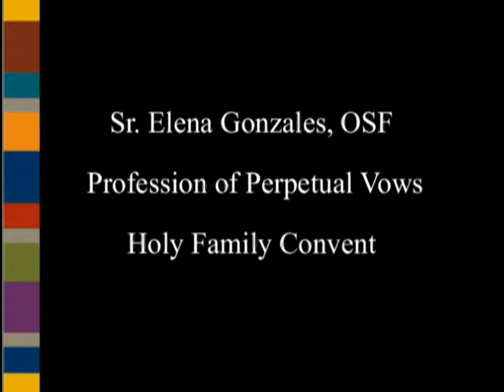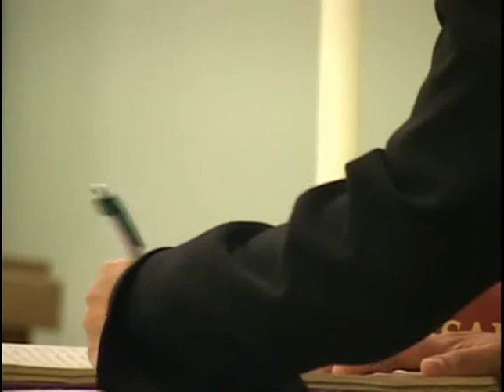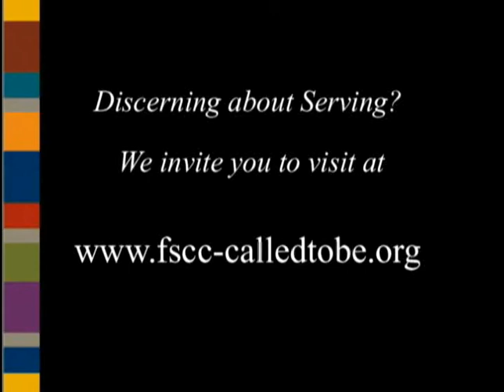Franciscan Sr Elena Profession of Perpetual Vows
The Profession of Perpetual Vows by  Sr. Elena Gonzales, OSF, a Franciscan Sister of Christian Charity. Taken at Holy Family Convent Motherhouse August 2012.

The Franciscan Sisters serve in dioceses across the United States in Catholic Health Care, Education and Parishes. Discerning about serving as a Franciscan Sister?